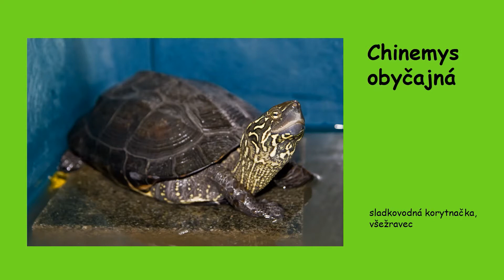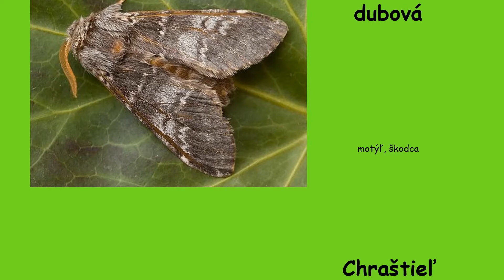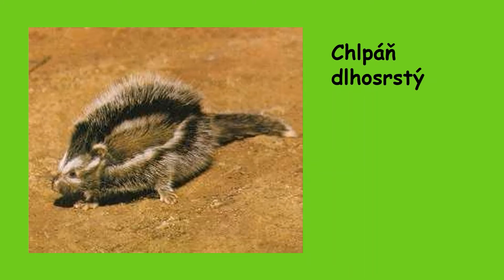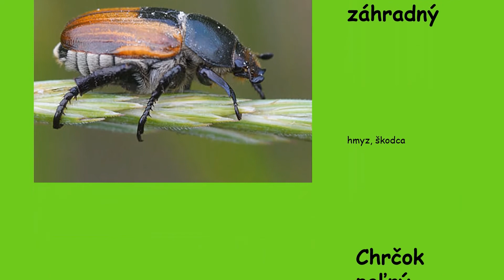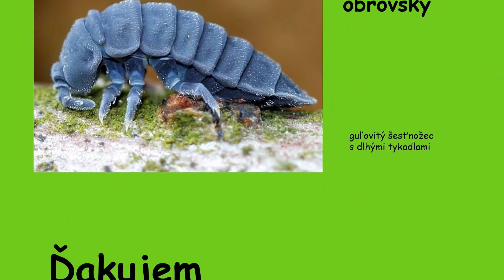Slovenský jazyk - Zvieratá na písmeno CH (Z. Š.)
Zvieratá, ktorých slovenský názov začína na písmeno CH, vhodné pre predškolákov a pre 1. stupeň ZŠ. Predmety - slovenský jazyk, prvouka, prírodoveda.